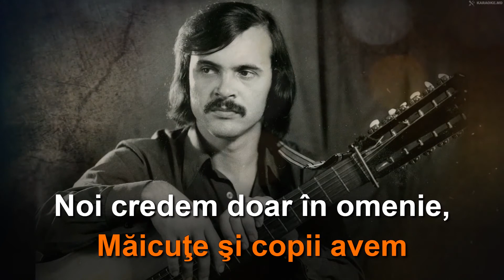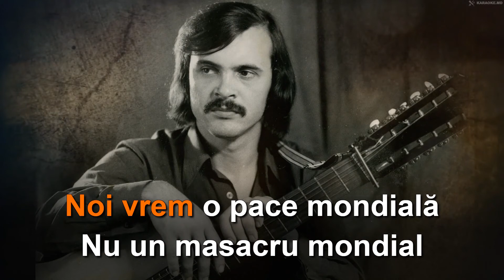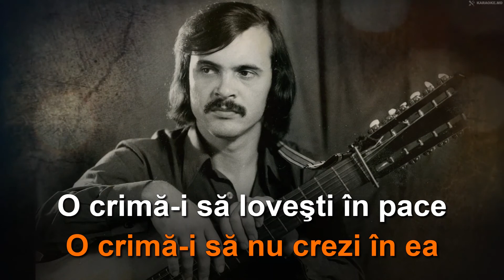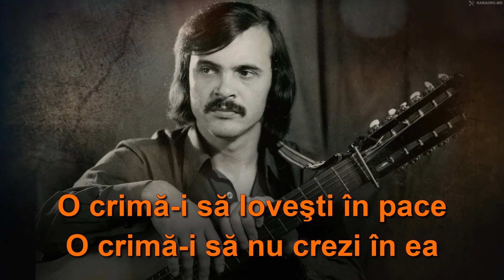"Noi pace vrem" Karaoke + voce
Am pus și vocea la o melodia karaoke de pe canalul KaraokeMD

Text: Grigore Vieru
Muzică: Iurie Sadovnic - Orheianu
Voce: Vitalie Lisnic
In imagne: Iurie Sadovnic - Orheianu